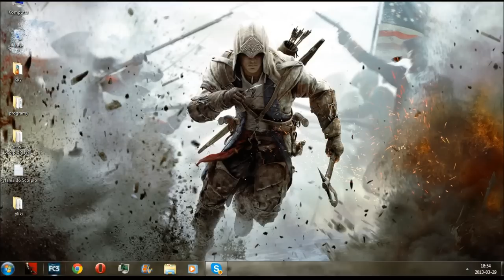ScorpioLog #21 - Mapki do Happy Wheels, jaką serię wybrać